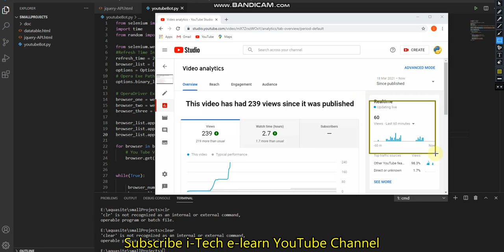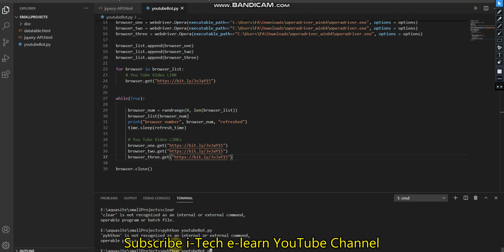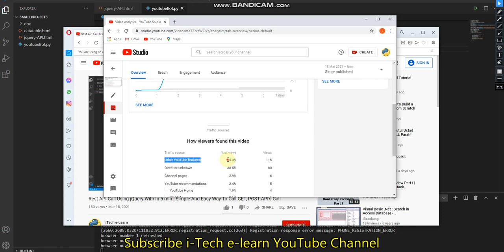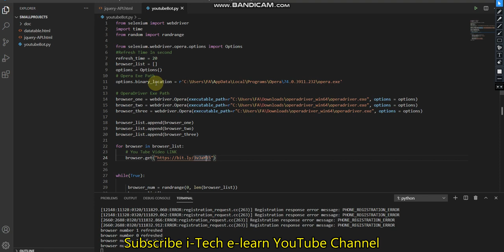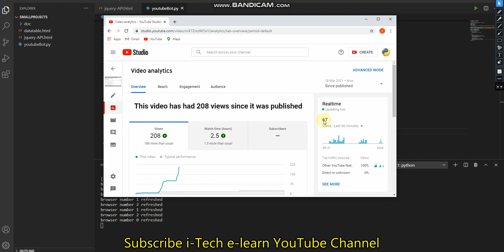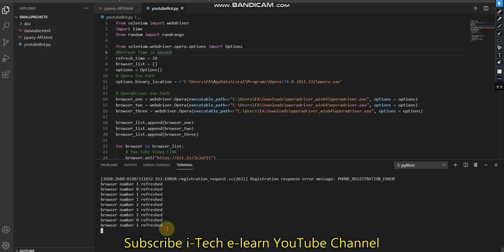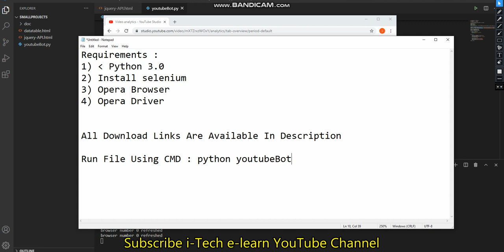Build Your Own YouTube Traffic Bot Using Python | Increase YouTube Video Views at 0$ Cost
How to increase views on YouTube by Python
free YouTube traffic bot